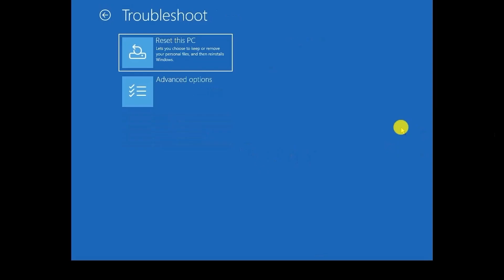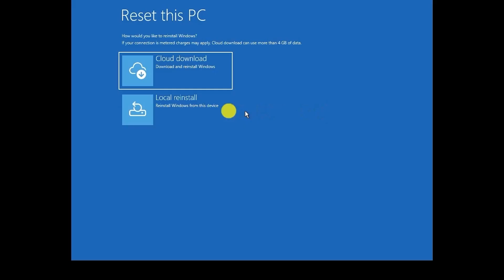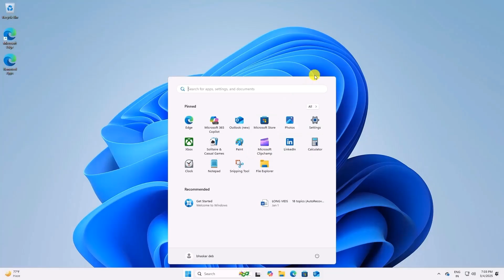How to Reset Windows 11 from the Login Screen – Quick & Easy Guide!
Is your Windows 11 system running slow, stuck, or facing issues? Can't log in? Don't worry! This tutorial shows you how to reset Windows 11 directly from the login screen without losing your personal files. No need for a bootable USB—just follow these simple steps!

💡 What You’ll Learn in This Video:
✅ How to access advanced startup options from the login screen
✅ How to reset Windows 11 while keeping your files
✅ Choosing between Cloud Download and Local Reinstall
✅ Understanding what gets removed and what stays after the reset
✅ Important tips to ensure a smooth reset process

📌 Timestamps
⏱ 00:00 - Introduction & Why You Might Need to Reset Windows 11
⏱ 00:19 - Accessing Advanced Startup from the Login Screen
⏱ 00:40 - Selecting Reset Options (Keep Files vs. Remove Everything)
⏱ 01:18 - Choosing Cloud Download or Local Reinstall
⏱ 02:53 - What Happens After the Reset? (Final Steps & Login)

If you're locked out of your PC, experiencing crashes, or preparing a device for resale, this guide will help you reset Windows 11 in minutes while keeping your personal files safe. Whether you're troubleshooting or starting fresh, this method makes the process easy and effective!

🔥 Enjoyed the Video? Help Us Grow!

🔄 Share it with anyone who might need this guide.